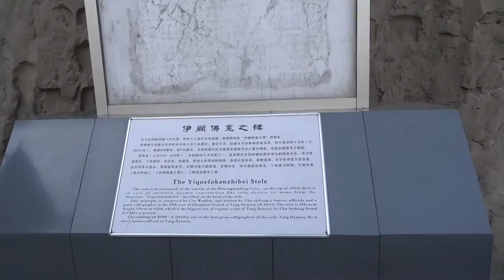中國佛教四大名山朝聖之旅 21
幸福中國佛教四大名山

陳嘉祥製作
AS Travel